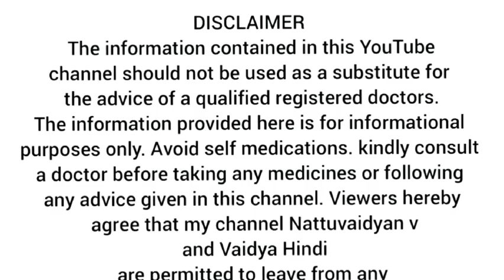Loose motion remedy, Grihavaidyam